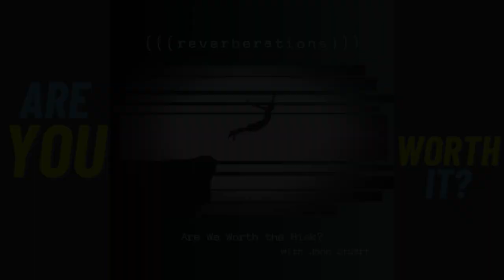Are We Worth the Risk? | ((( reverberations ))) w/ John Stuart | Ep 13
🌟 Discover your purpose, tap into infinite intelligence and ignite your passion. 💥 Restore command of your health and wellbeing, break free from limitations, become mentally strong, physically fit, emotionally intelligent and spiritually aligned. 🧘‍♂️🏋️‍♂️🧠✨

It’s time.   It’s always the time, isn’t it?  Here.  We.  Are.  Now.    The world of possible.

In this episode, John discusses the importance of taking the leap into what we desire to manifest, release, experience and/or embody.   We are so worth the risk.  YOU are so worthy!